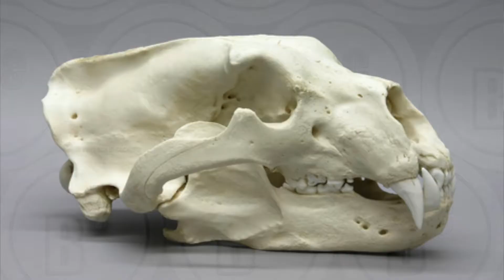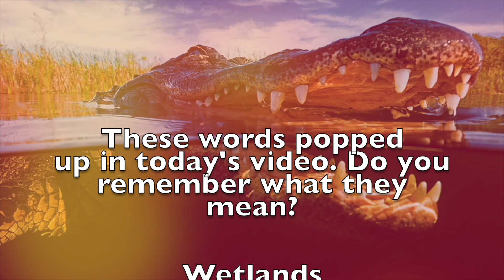Bite Force: 3rd Strongest, the American Alligator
Welcome to Bite Force, where we discover just who has the strongest jaws in the animal kingdom! This week we look at the third strongest... the prehistoric looking American alligator!

‘Alligator and Crocodile Rescue: Changing the Future For Endangered Wildlife’ by Trish Snyder

The Library neither advocates nor endorses the viewpoints of the recorded programs presented at the Danbury Library.